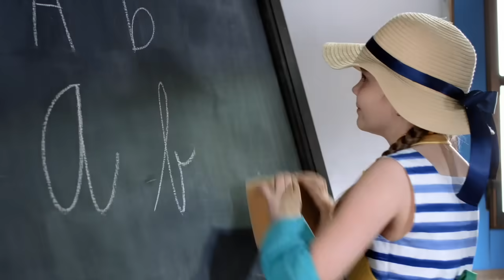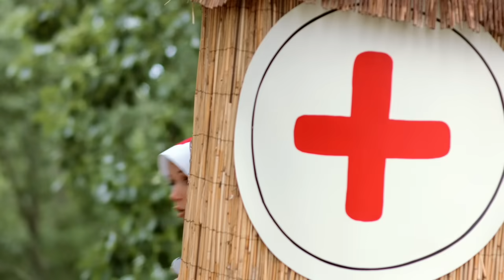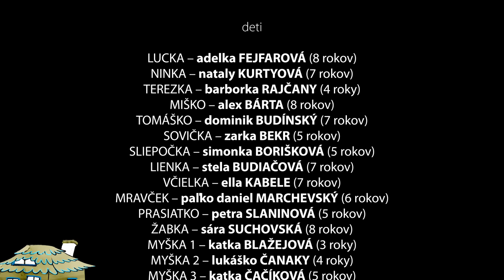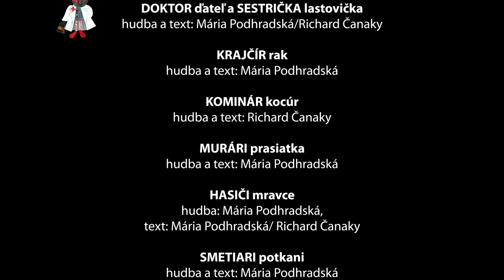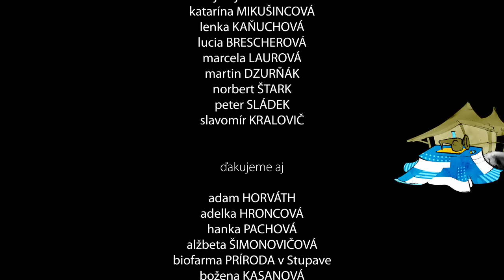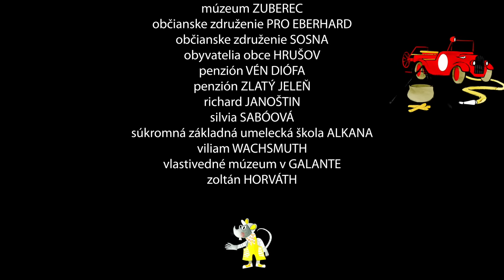Spievankovo 5 - CELÝ FILM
Pozrite si celý film Spievankovo 5 o povolaniach. Zahrajko bude mať narodeniny a Spievanka mu chce pripraviť oslavu. Zavolá si na pomoc malých kamarátov, ktorí jej v tom pomôžu. Spolu s bobrami stolármi, krajčírom rakom či pekárom mackom Lackom mu vyrobia aj darčeky. Deti spoznajú v Spievankove veľa rôznych povolaní, ktoré sa im predstavia pesničkou a naučia sa, že každé z povolaní je rovnako dôležité. Postavy zieratiek stvárňujú vynikajúci slovenskí herci, aj vďaka ktorým zažijete opeť veľa zábavy.

Zoznam piesní:

1. Učiteľka sova
2. Upratovačka veverička
3. Stolári bobri
4. Doktor ďateľ a sestrička lastovička
5. Krajčír rak
6. Kominár kocúr
7. Murári prasiatka
8. Hasiči mravce
9. Smetiari potkani
10. Pekár macko
11. Policajti psi
12. Každý z nás talent má